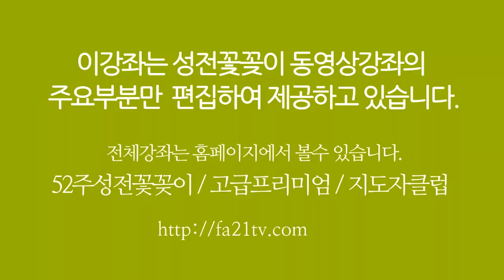[초청특강/맥추절 성전꽃꽂이] 하성옥 회장 (한국꽃문화협회 총무이사) 每週教堂花藝 Church Flower Arrangement